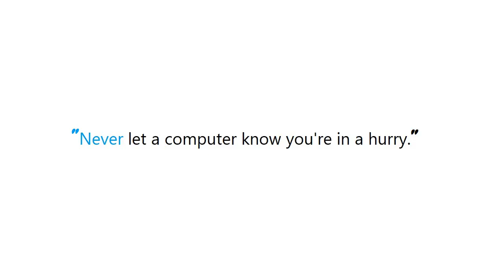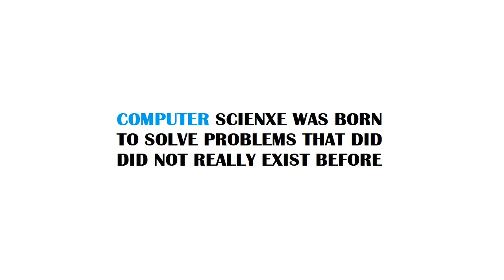PYTHON : Is it possible to implement a Python for range loop without an iterator variable?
PYTHON:IsitpossibletoimplementaPythonforrangeloopwithoutaniteratorvariable? PYTHON #: Is it possible to implement a Python for range loop without an iterator variable?

Guide : [ PYTHON : Is it possible to implement a Python for range loop without an iterator variable? ]